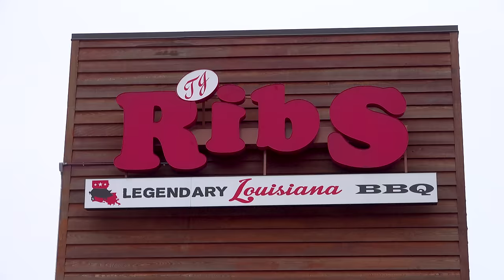Legendary Louisiana BBQ Challenge at TJ Ribs in Baton Rouge!!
A&Z #699 - Atlas vs the 8.5lb Legend BBQ Platter Challenge at TJ Ribs in Baton Rouge, Louisiana (Day #5 / Challenge #7). Hey everybody!! It's day #5 of our 8-state 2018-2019 Southeast USA Winter Tour and for this food challenge, I'm at the Acadian location of TJ Ribs in Baton Rouge, Louisiana. There is a 2nd location in Baton Rouge on Siegen Lane. I will take on their Legend BBQ Platter Challenge and try to finish a whole 8.5lb spread of legendary Louisiana BBQ meats and sides within the one sitting time limit!! There were two different types of ribs along with beef brisket, chicken, collard greens, and more. Thanks to the TJ Ribs ownership and staff for the wonderful hospitality, and to everyone who came to watch and meet us!! We appreciate everyone around the great state of Louisiana watching our videos & supporting our efforts!!

TJ Ribs' Legend BBQ Platter Challenge ($90):

– The Legend comes with 1 full rack of beef ribs, 1 order of Fulton St. ribs, 1/2 BBQ chicken, 8 oz of brisket, 2 sausage links, and 5 chicken wings.
– Comes with a side order of chimichangas, 2 sides of your choice, and a bowl of red beans and rice.
– There is no time limit to finish everything as long as it’s completed in one sitting.
– Winners receive the meal free, a sweet t-shirt, and spot on the location's Wall of Fame.

This video was filmed on Sunday, December 30, 2018 (12/30/2018).

"Afterburner"
"Panic Station"

"Cthulhu
"Double Helix"
"Give"